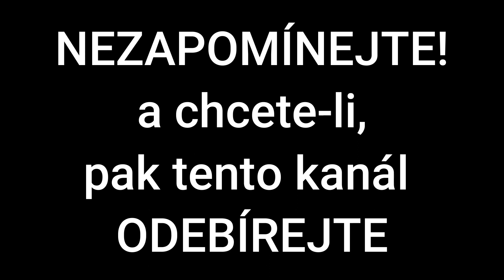Edvard Beneš | Prezident, který několikrát prohrál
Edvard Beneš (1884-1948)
byl československý politik a státník, druhý československý prezident v letech 1935–1948, resp. v letech 1935–1938 a 1945–1948. V období tzv. Druhé republiky a následné německé okupace do května 1945 žil a politicky působil v exilu. Od roku 1940 až do osvobození Československa byl mezinárodně uznaným vrcholným představitelem československého odboje a exilovým prezidentem republiky. Úřadujícím československým prezidentem byl opět v letech 1945–1948.

Autor textu: Petr Zídek